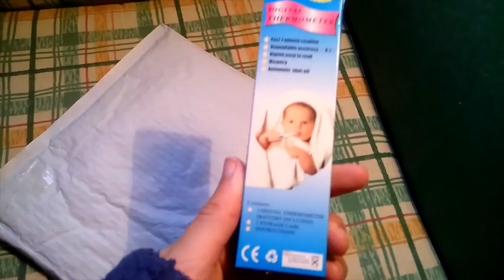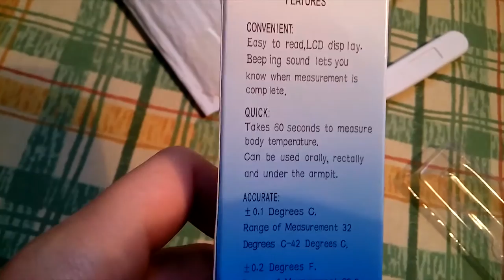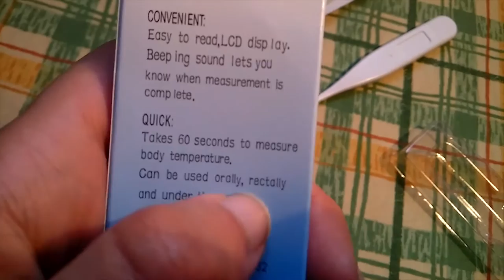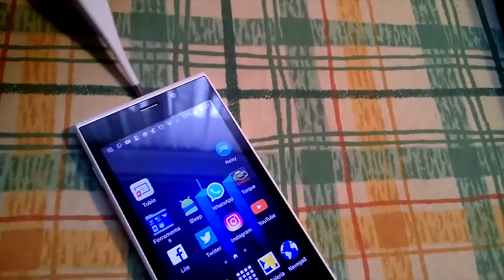Unboxing/Review Termómetro Digital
Boas pessoal hoje tenho aqui uma review um pouco diferente do habitual.
Foram aqui analisadas todas as suas funcionalidades  e utilidades do dispositivo.